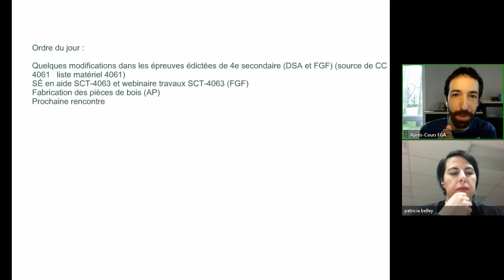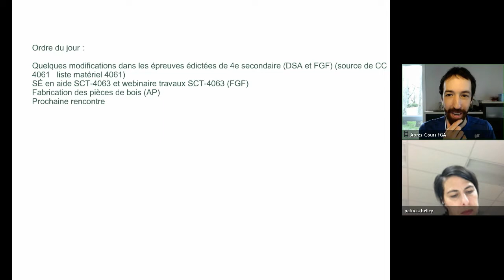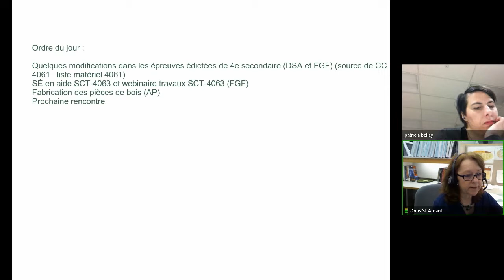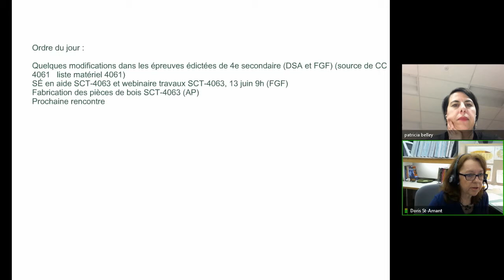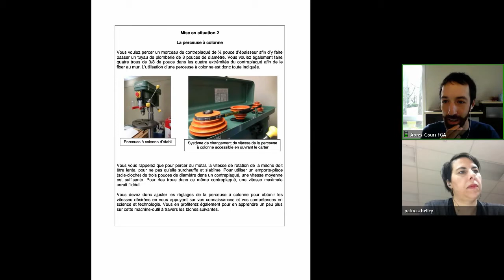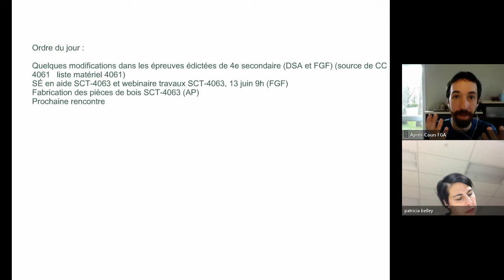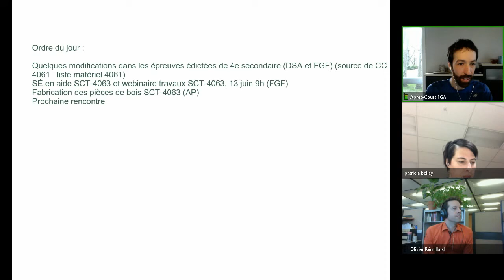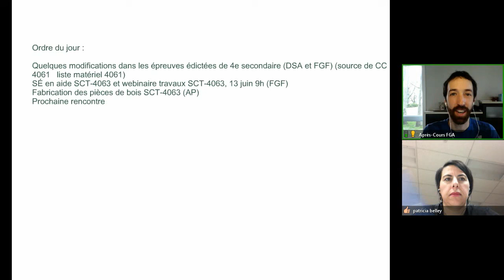Communauté sciences et technologie du 17 mai 2017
Septième rencontre de la communauté. Pour voir l'article complet, consulter le site des APC